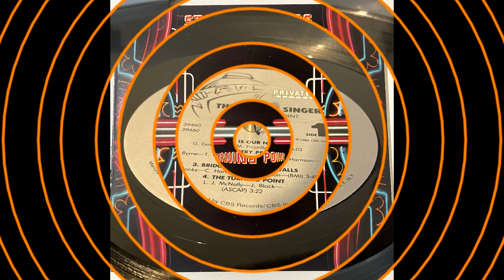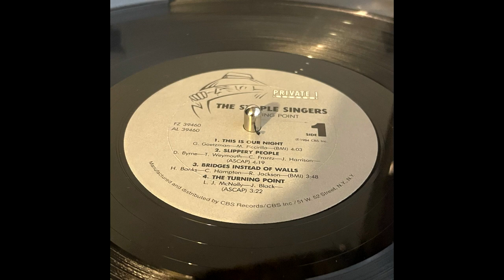The Staple Sisters | On My Own Again | DJ Ngozi